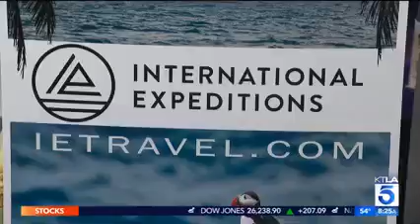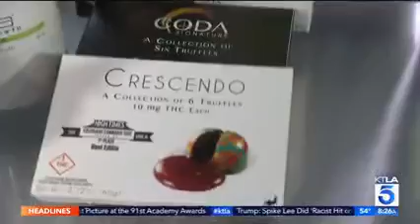KTLA Everyone Wins Feature and Giveaway